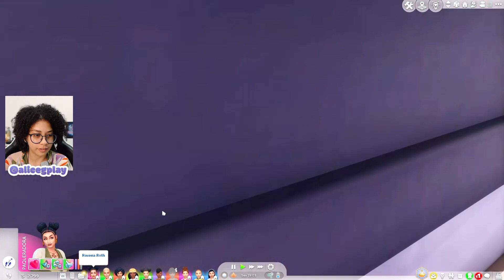PRIMEIRA BIKE + EU DISSE "EU TE AMO" PRA ELA! | 7 BEBÊS | A AVENTURA DE CRESCER | The Sims 4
No vídeo de hoje Ravena vai ensinar as crianças a andar de bike e vai ter coragem de assumir o seu amor pela Emily

Série com o desafio 7 bebês + creche para explorar a nova expansão A Aventura De Crescer do The Sims 4.

💸 Você pode fazer uma doação para me ajudar a comprar uma placa de vídeo

💻 Meu setup:
Fonte Corsair CV550 550W 80 Plus
SSD Kingston SNVS 500GB padrão NV1
Processador AMD Ryzen 5 5600G, 3.9GHz
Memória de 16GB DIMM DDR4
HD Blue WD10EZEX 1TB
Water Cooler Corsair Hydro Series H60
Placa mãe MSI B550M
Microfone condensador SF-666
Webcam Full HD Logitech C920s
Caixa de som gamer
Cadeira Gamer
Fone de ouvido: genérico